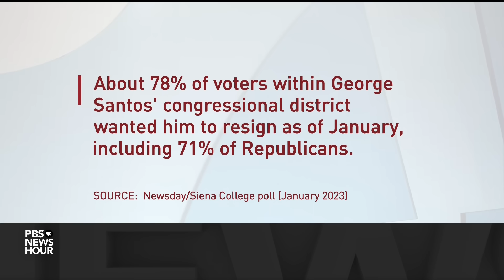Tensions flare in Congress over Israel aid and Tuberville's block on military promotions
New House Speaker Mike Johnson passed $14 billion in aid to Israel on Thursday, but the bill faces problems ahead. And Senate Republicans took on one of their own over top military promotions. Congressional Correspondent Lisa Desjardins reports from Capitol Hill.